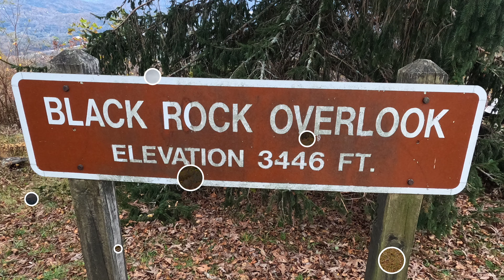exploring black rock mountain state park, 4K